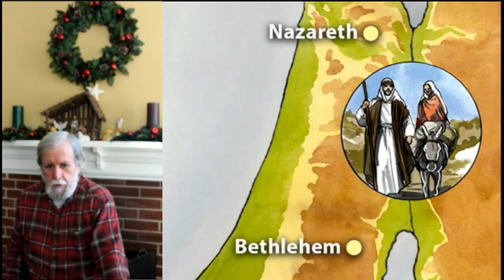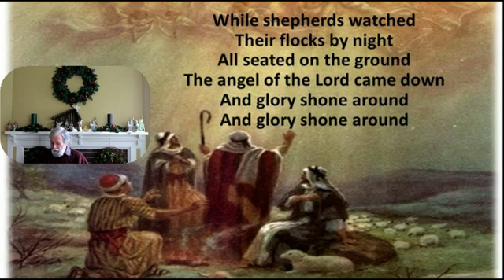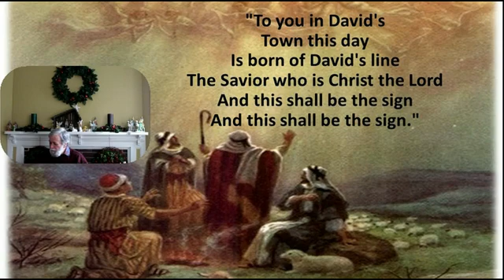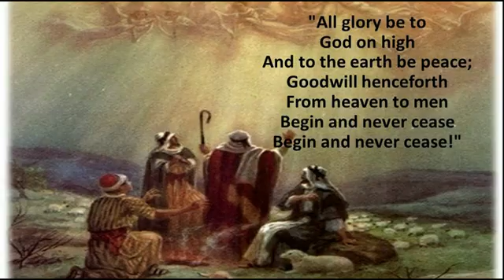the christmas story by grandpa Wayne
put this together last year at the end of 2020 for my grandchildren to explain the Christmas story to them.